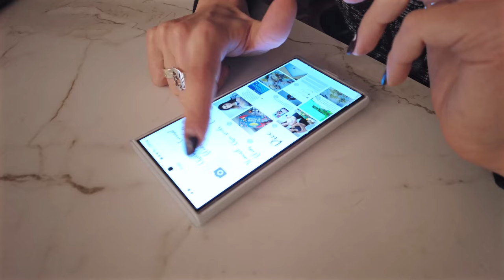A day with me: allenamento upper, etichette per dispensa, get ready with me festa di natale